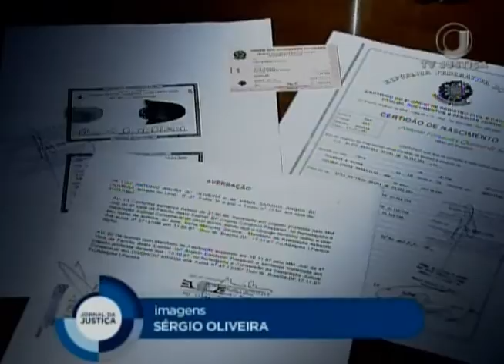Jornal da Justiça 2ª edição - Nada Consta (13/03/17)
Superior Tribunal de Justiça decide que um homem reabilitado criminalmente pode tirar a certidão criminal com “nada consta”. Reportagem de Tamires Castro.